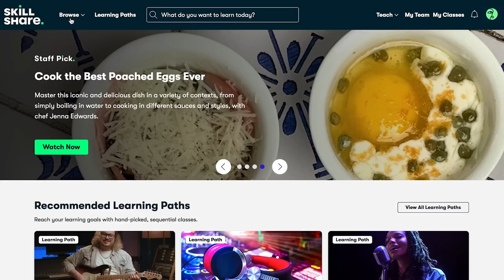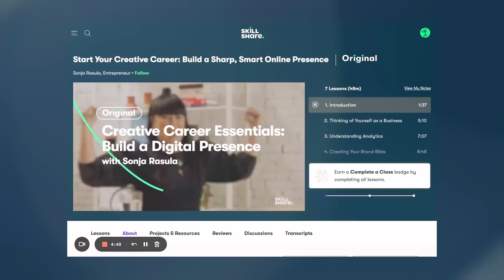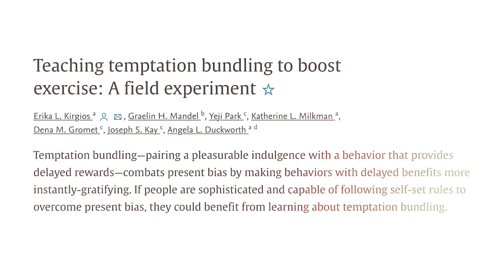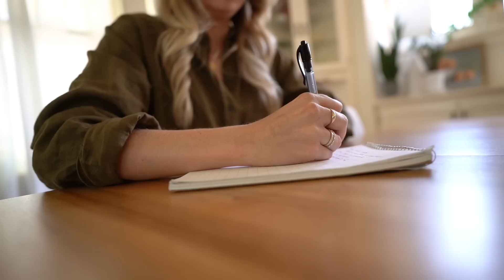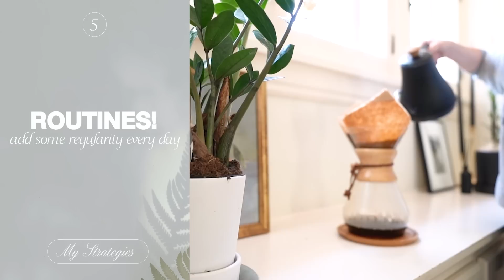Make The Most of Your Mornings | My Morning Routine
Today I'm sharing a different way of thinking about your mornings to help you try to find your own morning rituals and routines. I'll also share the little things I do in the morning to maximize and enjoy the early part of the day.